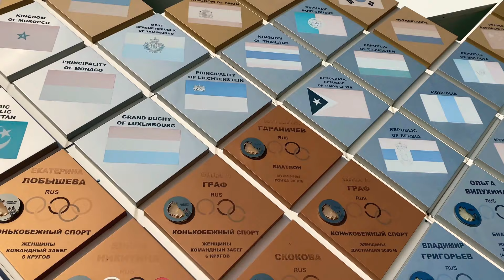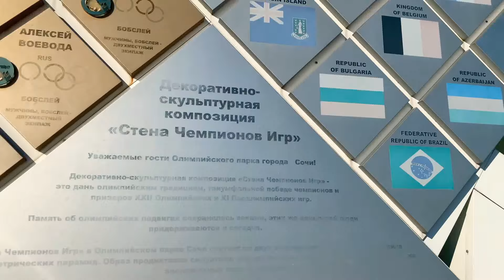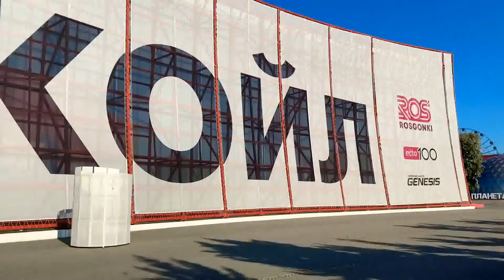🏅🏆20.02.2020 г. ЭКСКУРСИЯ ПО ОЛИМПИЙСКОМУ ПАРКУ | ЧТО ПОСМОТРЕТЬ?| ПОЮЩИЕ ФОНТАНЫ